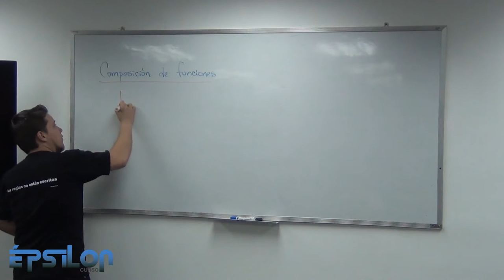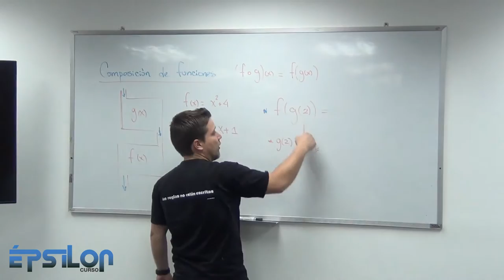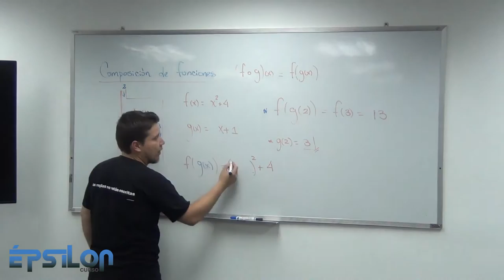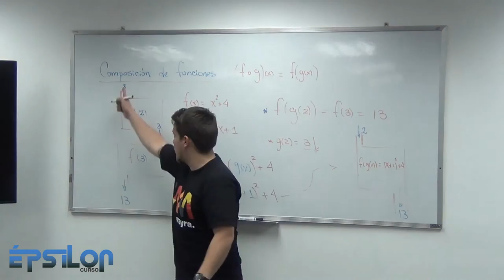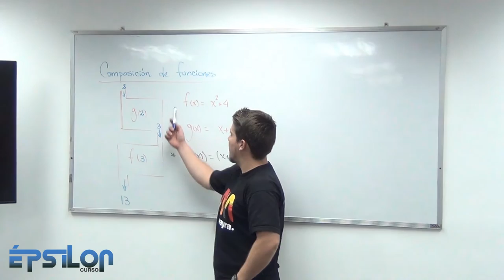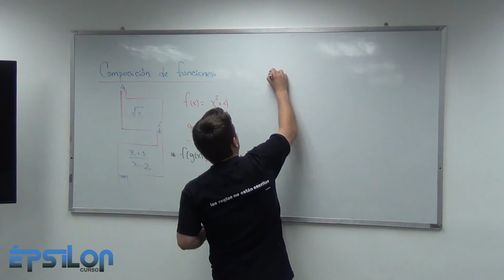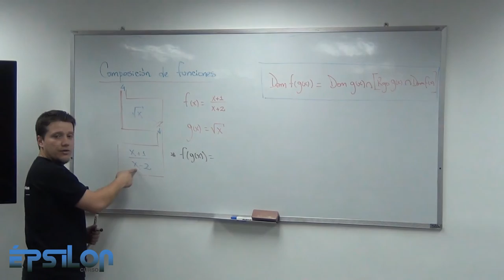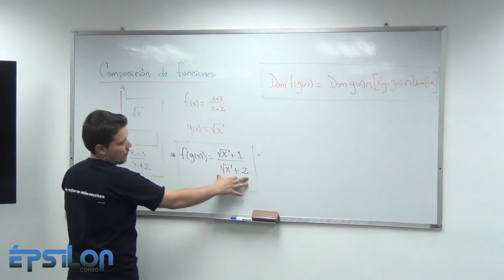Composición de Funciones (Clase9_Parte 3/6)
Dominio de la función Compuesta